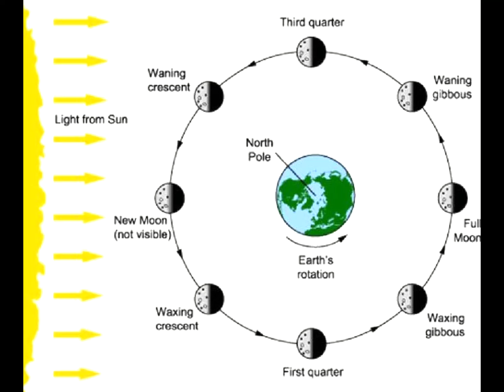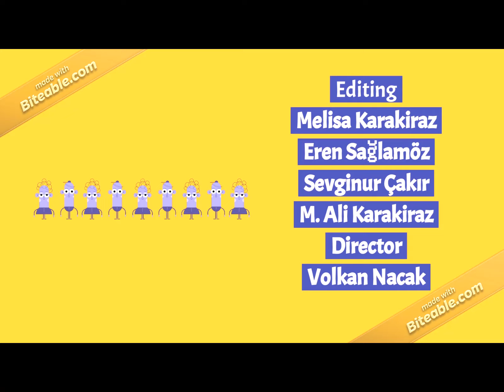NASA Spotlite: Seeing the Moon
Student producers confront the misconception that Earth's Moon can only be seen at night.